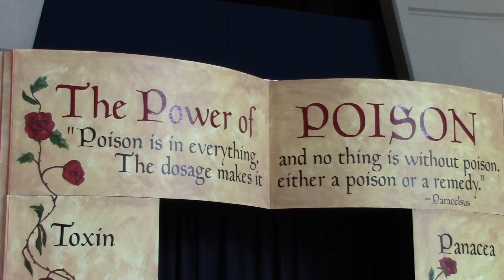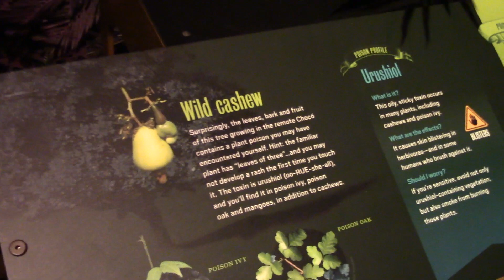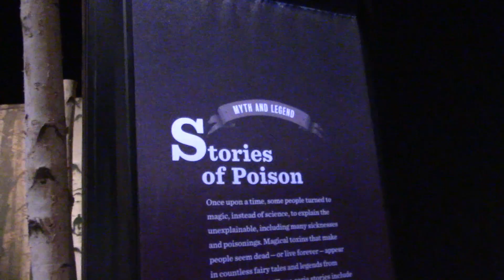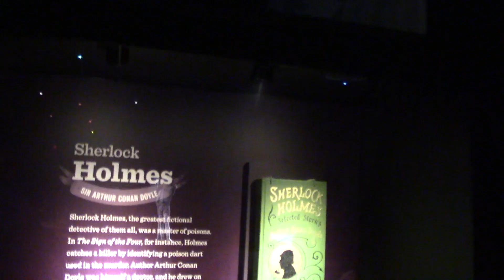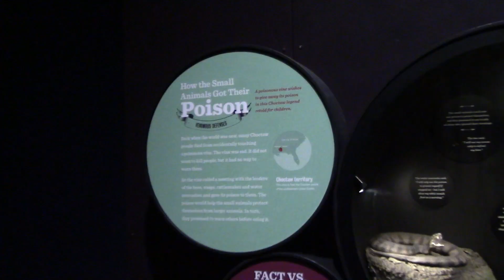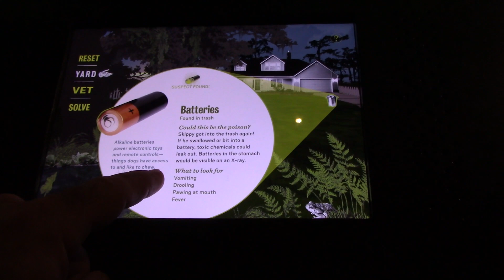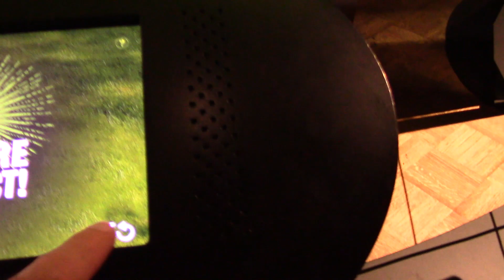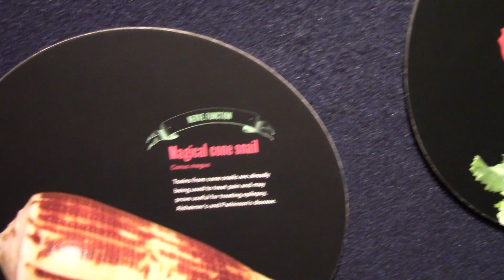Learning About the Power of Poison!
As plans change, once again, for the Alban's, we find ourselves in Milwaukee, WI. at the Milwaukee Public Museum and today we learn all about, "The Power of Poison"! Oooooooo...